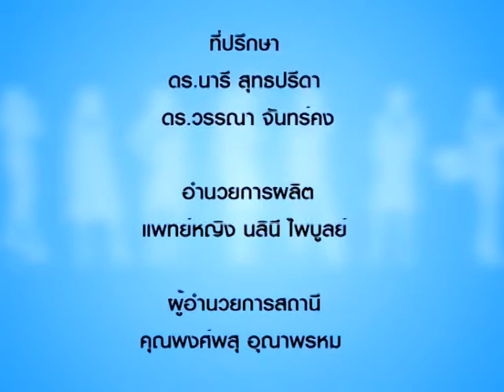รู้แล้วรวย 244/2 สินค้ามัดใจสาวผิวสีเข้ม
รู้แล้วรวย 244 สินค้ามัดใจสาวผิวสีเข้ม
โดย คุณซอรีมา ตือเงาะ
ผู้บริหารระดับ พาราไดซ์